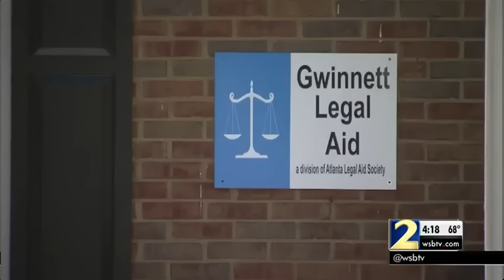Thousands in Georgia finding out they are no longer eligible for food stamps | WSB-TV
The new rules, which affect people in Gwinnett, Cobb and Hall Counties mandate that able-bodied adults without children can collect food stamps for only three months in a three-year period, unless they get into a job or training program.

CONNECT WITH WSB-TV:
Like WSB-TV Channel 2 Action News on FACEBOOK Follow WSB-TV Channel 2 Action News on TWITTER
Follow WSB-TV Channel 2 Action News on INSTAGRAM